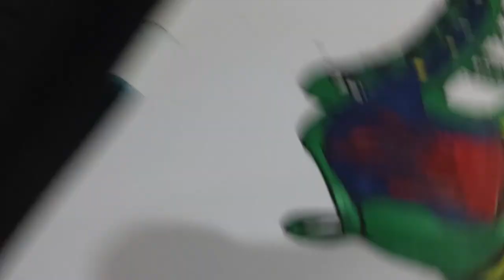Sonic flight shoe timelapse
Sonic flight shoes which is time lapsed that vex drawing that I did that y'all liked I'm gonna make another one of those